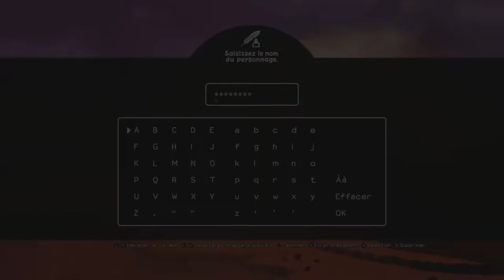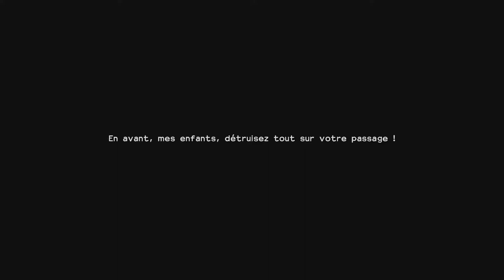[TEST DE JEU #4] DRAGON QUEST BUILDERS 2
DESCRIPTION
Bienvenue à toi jeune voyageur de Youtube !
Pour commencer, si tu as aimé la vidéo et que tu veux me soutenir gratuitement tu peux cliquer sur ce lien et regarder une ou plusieurs pubs !

Tu peux aussi me faire un don en live à cette adresse

Voici mon serveur Discord ou vous pouvez me contacter et être au courant des news à propos de mes Streams et/ou vidéos.

Voilà aussi mon code ami sur Nintendo Switch SW-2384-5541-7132 si vous voulez m'ajouter et me rejoindre pendant mes lives Mario Kart 8, Splatoon 2 ou autres.

Pour les intéressés, voici ma configuration PC :
Boitier Gamer Rétro-Eclairé
Carte Mère
Mémoire RAM
Cartes Graphique
Disques Dur
Micro Casque
Tapis de Souris Rétro-Eclairé
Souris Rétro-Eclairé
Boîtier d'acquisition